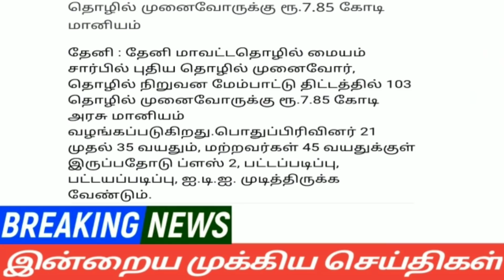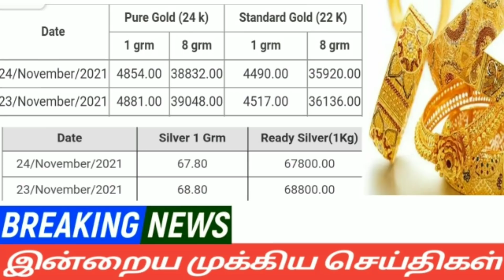மாலை 9மணி செய்திகள்|25-11-2021|Today Morning headlines News| Mukkiya seithigal| முக்கிய செய்திகள்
மாலை 9மணி செய்திகள் | Today Morning headlines News | Mukkiya seithigal | முக்கிய செய்திகள்